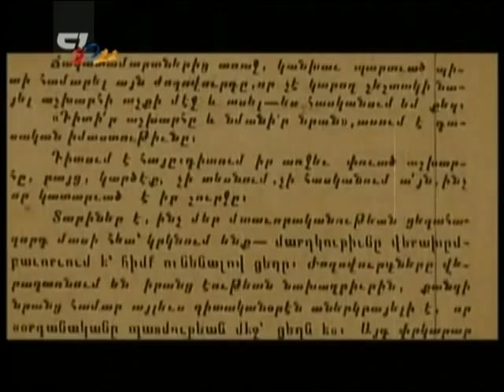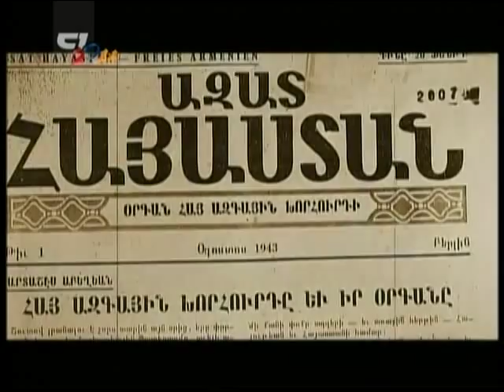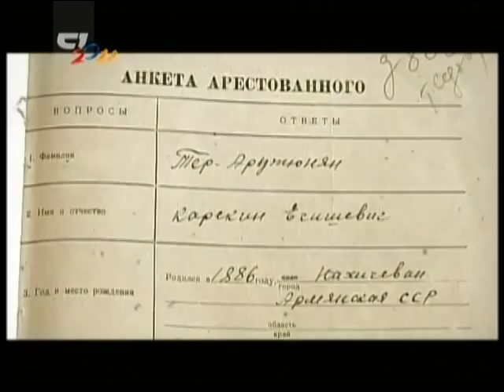Garegin Njdeh 5